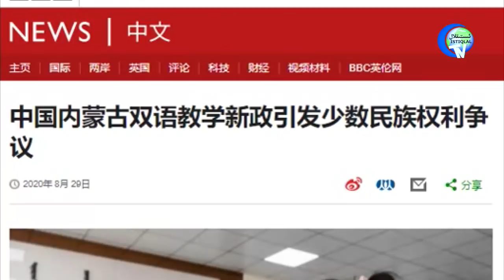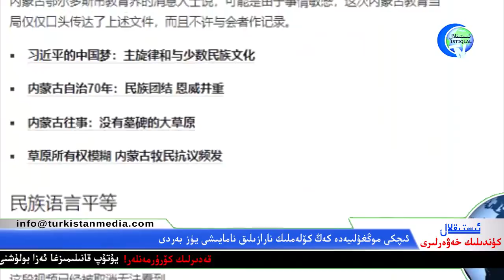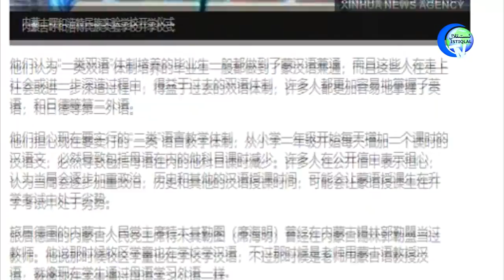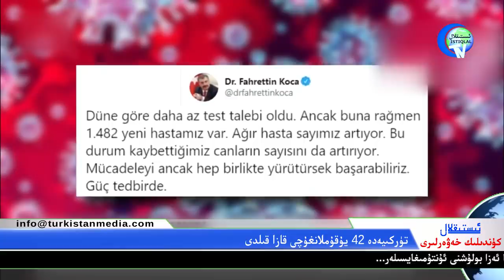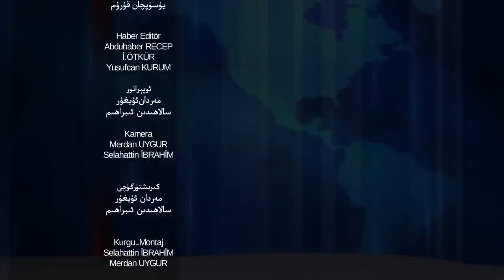ئىستىقلال كۈندىلىك خەۋەرلىرى 2020-08-31، خىتاي بىلەن ھىندىستان ئوتتۇرىسىدا يەنە توقۇنۇش يۈز بەردى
Istiqlal Kundilik Xewerliri 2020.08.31 / Xitay bilen Hindistan otturisida yene toqunush yüz berdi